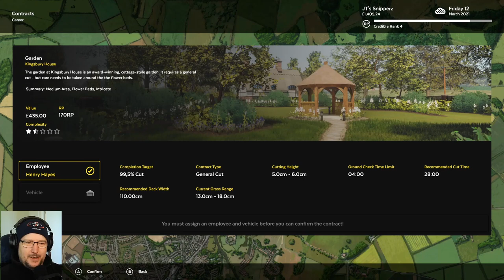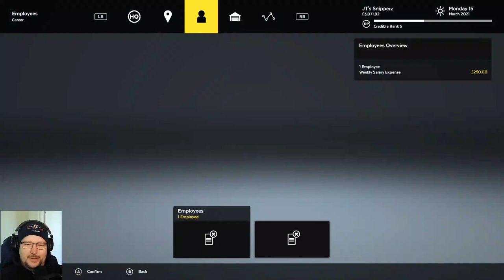Lawn Mowing Simulator - Part 10 - Old Nook Cottage